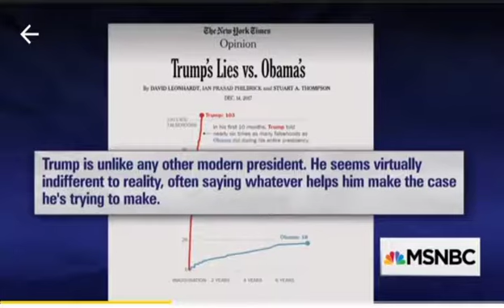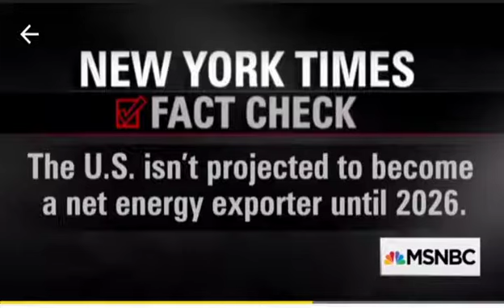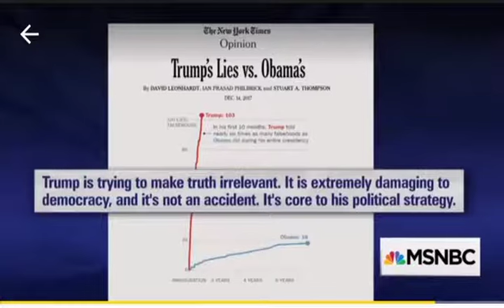Our Lying President Donald J Trump